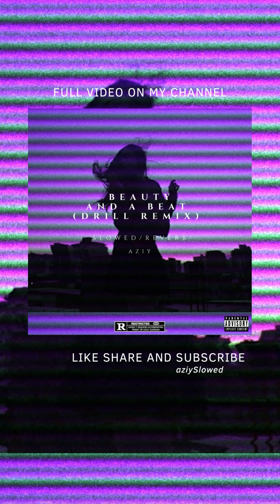Justin Bieber - Beauty And A Beat (DRILL REMIX) | slowed + reverb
Please note no copyrright infrigement is intended, and i do not own or claim to own any of the original recordings used in this video.